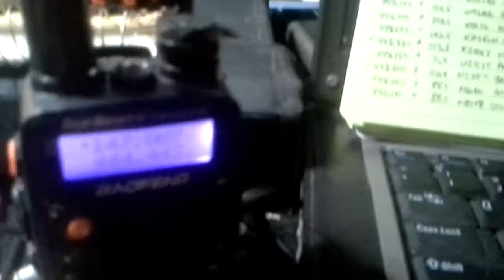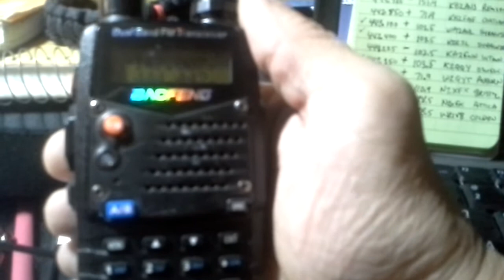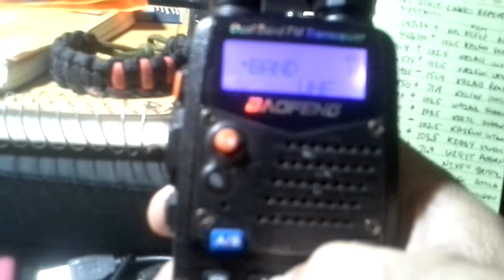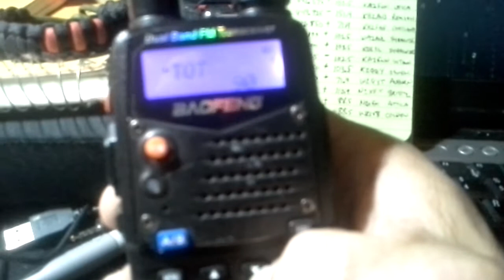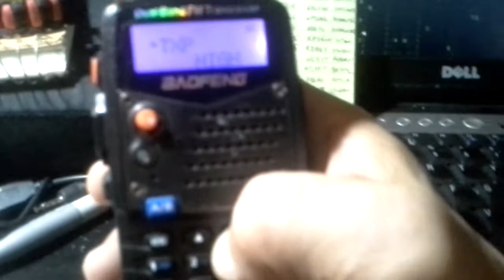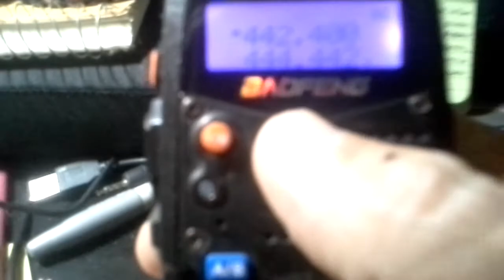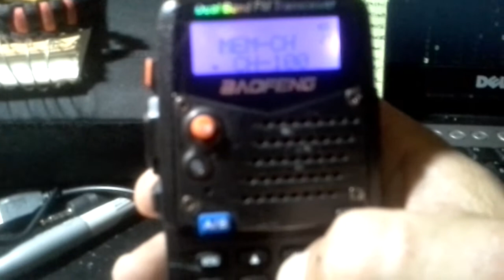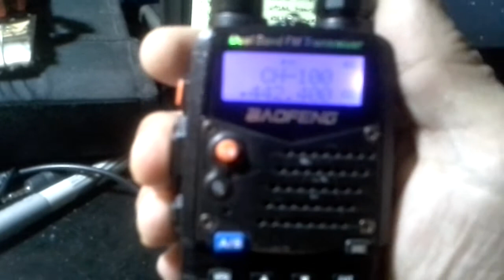Baofeng UV 5r keypad programming of repeaters.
Simple guide to uv5r keypad programming. How to add a repeater.